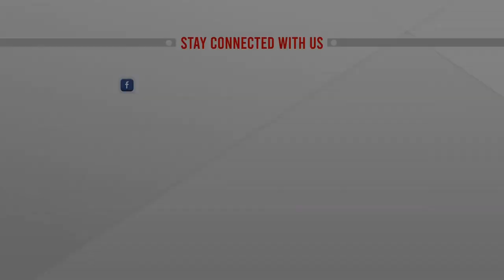অল্প বিদ্যা ভয়ঙ্করী | Fokir Saheb Exclusive | Munni Saha | ATN News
অল্প বিদ্যা ভয়ঙ্করী | Munni Saha | Fokir Saheb Exclusive